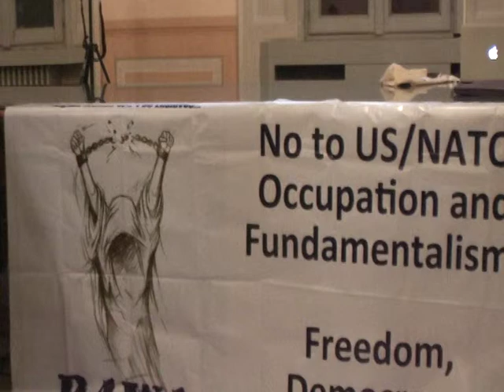La violenza sulle donne e sulle bambine in Afghanistan/ Como 20 novembre 2016/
No all’occupazione militare dell’Afghanistan, no all’integralismo che uccide, nega i diritti, la dignità e il futuro. L’iniziativa del Cisda, realizzata in collaborazione con il Comune di Como, è caduta in un momento nel quale l’evidenza dei pericoli di guerre e fondamentalismi è percepita daA tutti. L’orrore degli integralismi non era altrettanto colto quando più di dieci anni fa Maryam Rawi era stata con le Donne in nero e con Amnesty International la prima volta a Como.

Purtroppo la situazione illustrata da Maryam Ravi (mai ripresa in viso per evitare che possa essere riconosciuta e uccisa al ritorno in Afghanistan), il 20 novembre nella Sala Stemmi di Palazzo Cernezzi piena, non è cambiata negli anni. Non solo non è migliorata con l’intervento Usa/ Nato, col maldestro tentativo di “esportare la democrazia”, ma è peggiorata perché mai come adesso i diritti umani sono negati per tutti e per le donne in particolare non solo da Isis e Talebani, ma da molteplici altre bande e signori della guerra che impongono i fondamentalismi con stupri, assassini, violenze di ogni genere. Le parole di Maryam Rawi che ha risposto alle domande di Manuela Serrentino e sono state tradotte Graziella Mascheroni del Cisda hanno evidenziato situazioni terribili: matrimoni coatti, negazione del diritto all’istruzione e al lavoro, subordinazione totale delle donne agli uomini, uccisioni per lapidazione, suicidi anche imposti, torture, stupri, negazione di dignità delle bambine, delle donne e di un intero popolo.

L’esponente di Rawa ha ringraziato il Comune di Como che ha svolto pienamente oggi la sua funzione di Città messaggera di Pace con l’intervento della vicesindaca Silvia Magni e  di Celeste Grossi di Paco-Sel. Significativa la serie di azioni di politica internazionali con il discorso di Mario Lucini il 19 alla manifestazione Como con Parigi, l’impegno per i diritti umani in Cina del 19 con la cittadinanza onoraria a Liu Xiaobo e l’incontro contro guerre e integralismi del 20 novembre.

Particolarmente interessante positiva la presenza di un gruppo di ragazzi della Riapamonti che hanno intervistato la relatrice e hanno lavorato con impegno e professionalità per realizzare un video dell’incontro che sarà presto montato e pubblicato dalla scuola.
Nei  video dell’iniziativa  per motivi di sicurezza non è mai inquadrato il volto della relatrice afghana.